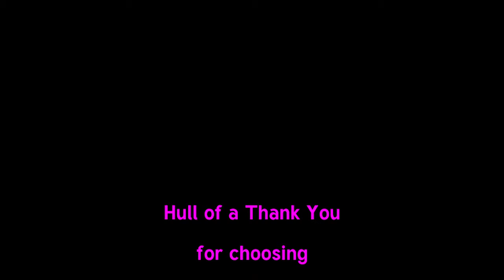Flesky Joins the Fleet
Lots of nasty white worm looking shell all over this beauty - now gone and scrubbed clean again. Have lots of fun.